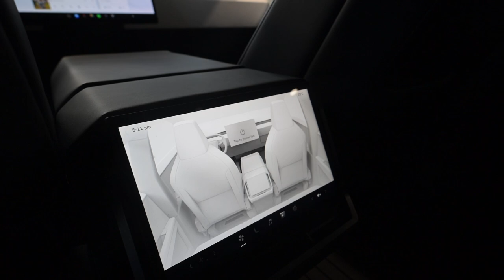Tesla Cybertruck stigao u Hrvatsku, ali može se samo gledati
U izložbenom salonu Tesle u Kovinskoj ulici izložen je Tesla Cybertruck, Teslin inovativni i futuristički pick-up.